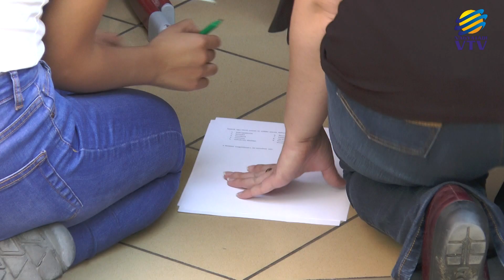Szecskaavató az Ady gimiben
Tánccal, vicces és izgalmas feladatokkal avatták be az új diákokat az Ady gimnázium közösségébe. A gólyaavatón idén öt osztály tanulói bizonyíthatták, hogy méltók az „Ady-s diák” címre.